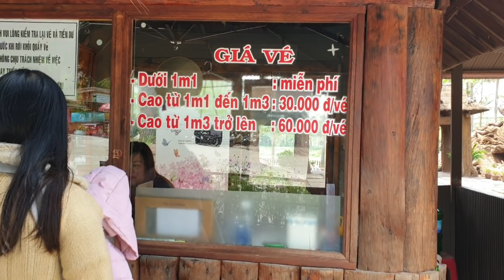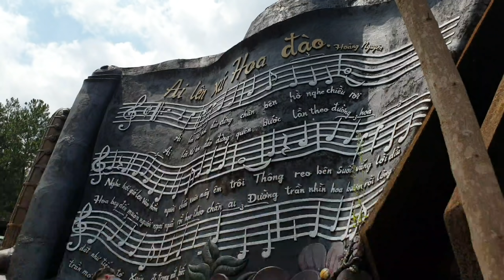Khám Phá Hồ Vô Cực Triệu View Trong Đường Hầm Đất Sét Điểm Check In Hot Nhất Hiện Nay Tại Đà Lạt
Một điểm không thể bỏ lỡ khi đến Đà Lạt là chỗ này.
Nghe đồn nó đẹp lắm nên cũng dẫn vợ con chạy gần 40km để đến ngắm và chụp 1 bức ảnh rồi về. Đúng là nó đẹp thật, mọi người lên Đà Lạt nhớ ghé đến đây nha. Nó nằm trong khuôn viên đường hầm đất sét luôn. Mua vé tham quam đường hầm hết 60k thì cả nhà có thể đến đây chộp hình luôn nhé.
Nó được gọi là hồ Vô Cực. Nói chung đẹp rất đáng để ghé thăm!

Cả nhà cùng xem nha, đừng quên đăng ký LAVUS TV ủng hộ gia
đình mình nha.

Đọc bài viết Vnexpress chia sẻ về gia đình mình: https